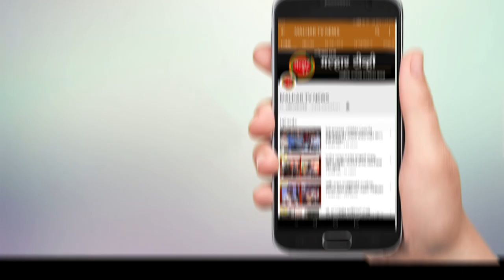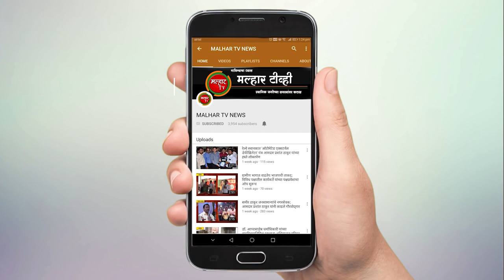malhartvnews at panvel | पनवेल तालुक्यात १२२ नवे रुग्ण !